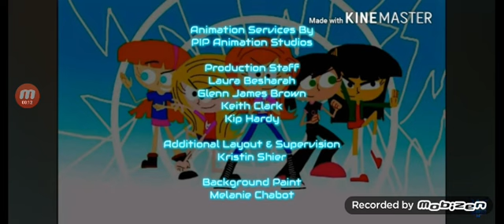what if girls vs aliens with big idea